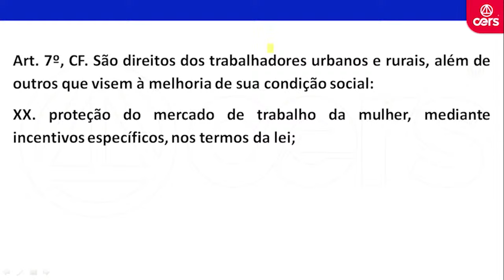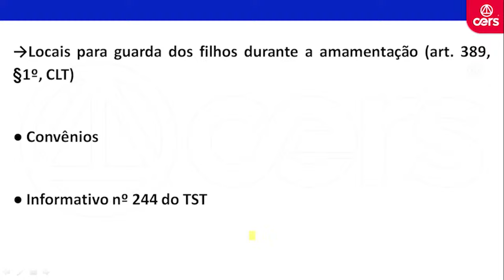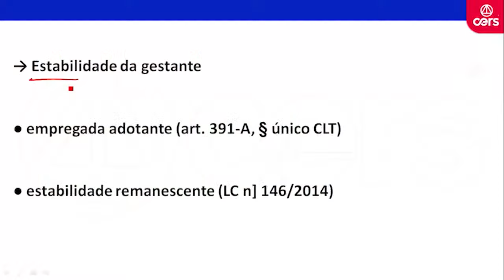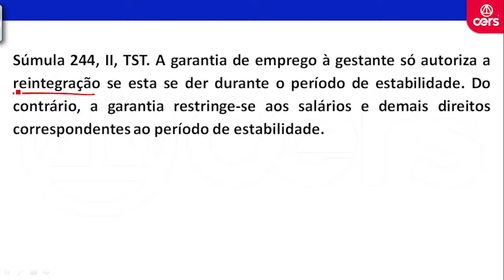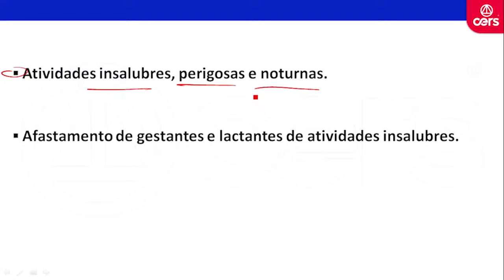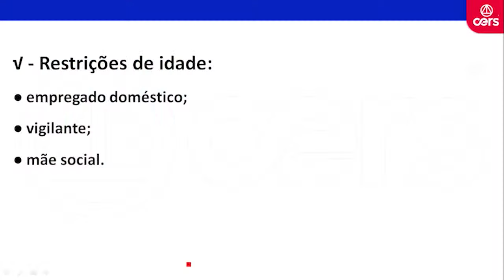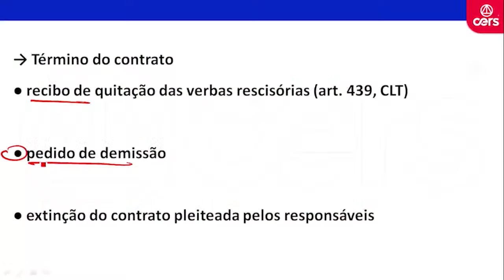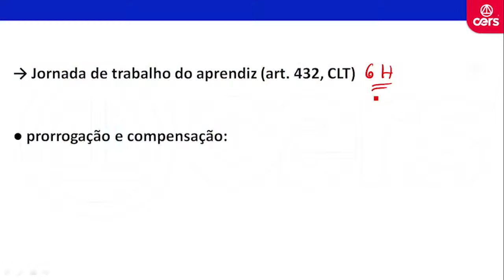Tribunais | Direito do Trabalho | Proteção ao Trabalho da Mulher | Rogério Renzetti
Confira agora a aula sobre o tema Proteção ao Trabalho da Mulher com o professor Rogério Renzetti e fique por dentro de tudo sobre o tema!

📣Quer conquistar uma vaga entre os aprovados no concurso dos seus sonhos? Preencha o formulário, entre em nossa lista VIP e receba materiais exclusivos sobre as Carreiras Jurídicas!

🏆O CERS está há 15 anos liderando aprovações para Concursos Públicos e transformando vidas através da educação.

🆓Comece seus estudos sem pagar nada! Conheça nossos cursos gratuitos

👨‍💻Dê um Oi para nosso Consultor e garanta descontos e condições especiais

Vamos Juntos!